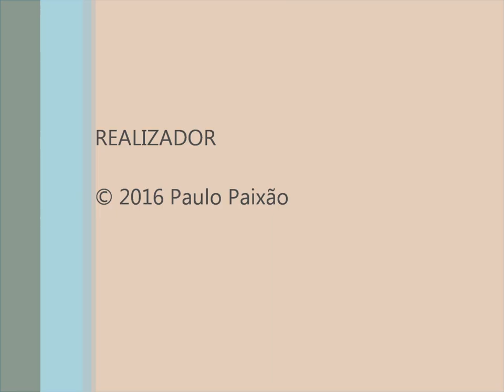Passer montanus 1